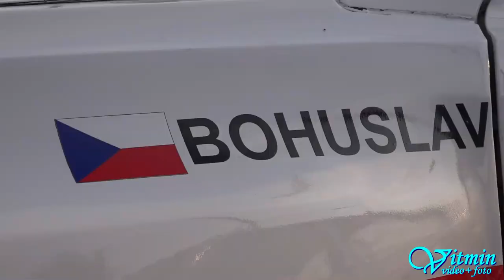Škoda Rapid 130 R/H - Bohuslav Krejčí - Ecce Homo II 2017 Šternberk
Bohuslav Krejčí předvedl na zkrácené trati Ecce Homo svou krásnou Škodu Rapid a ještě si dojel pro umístění na bedně - 2.místo ve třídě.